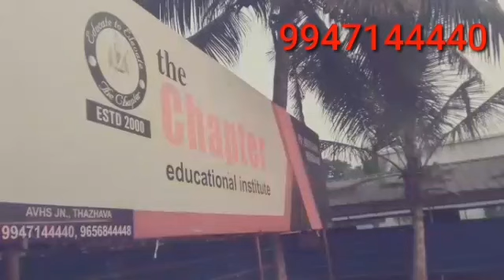Std 8 Hindi Live || Notes Explanation and Teaching || by Jaya Julay 27 2020